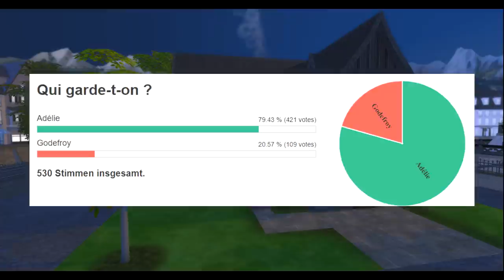La Finale de la Génération Artisan ! - LORD & LADY Challenge Ep 41 - Les Sims 4 fr